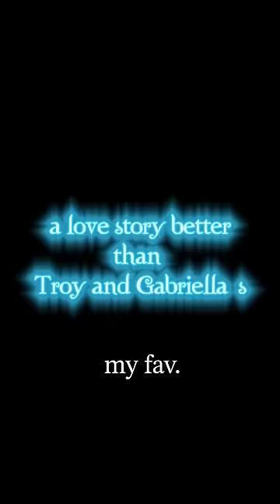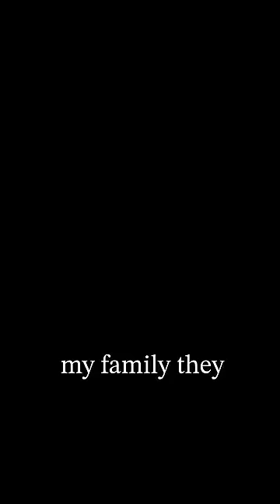If Twilight was a Disney Channel Original Movie 🍿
The only thing better than Twilight is a Twilight Parody.

Special thanks to @tyler_warwick for making this collaboration possible! (If I cast Twilight you would have every role booked) If you haven’t already check his page out he has really fun content! Especially if you like H2O, Twilight, Harry Potter or Australian accents.